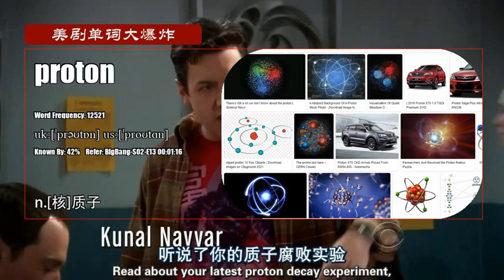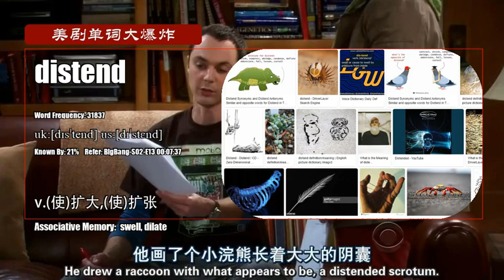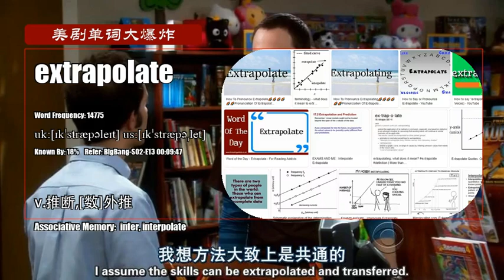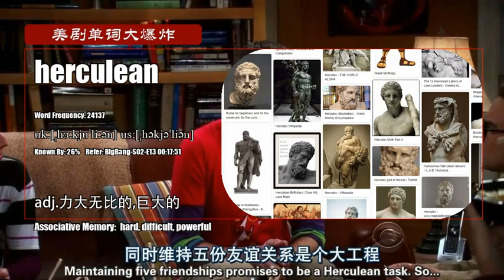S02E13_C【生活大爆炸 The Big Bang Theory】Vocabulary 美剧单词大爆炸高级版